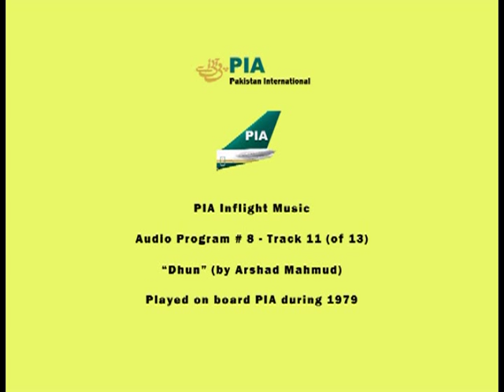PIA Pakistani Inflight Music (08.11) - Dhun (by Arshad Mahmud) - Instrumental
PIA Inflight Music Audio Program # 8 (Track 11 of 13) - "Dhun" by Arshad Mahmud. Played on board PIA during 1979.